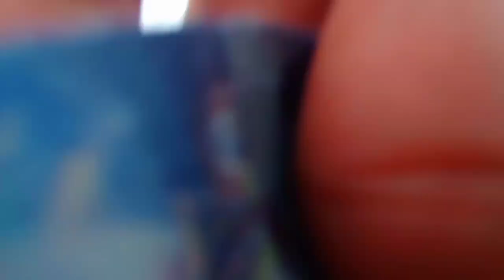Celebrating my Sisters birthday🎈❤️🎁🎉(Lakpa Sherpa riding scooter in dirt mode 😂😱😐😐)